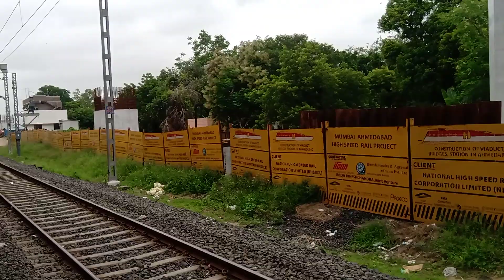AHMEDABAD TO SABARMATI RAILWAY STATION JOURNEY